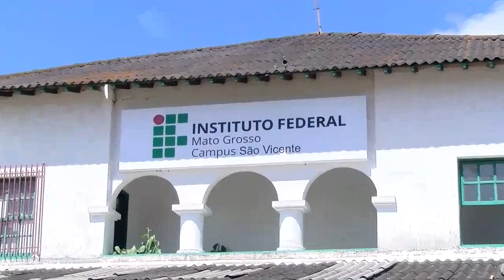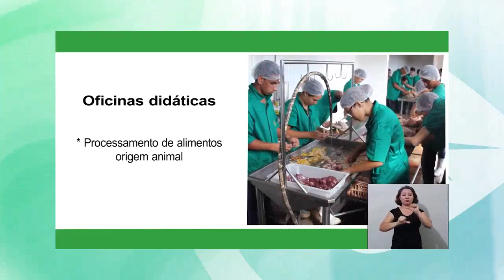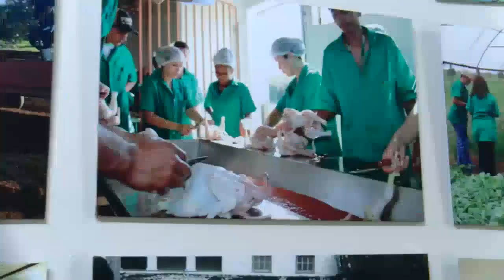80 anos IFMT São Vicente - reportagem TV Campo Verde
Reportagem sobre os 80 anos do IFMT São Vicente, exibida pela TV Campo Verde.